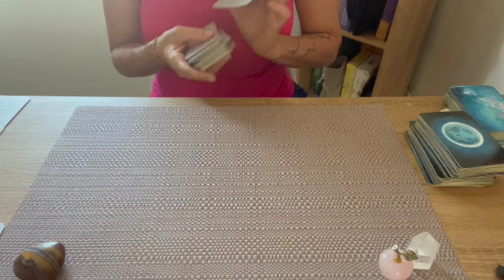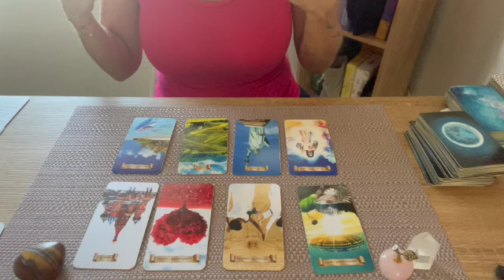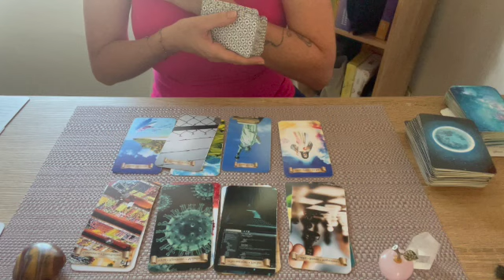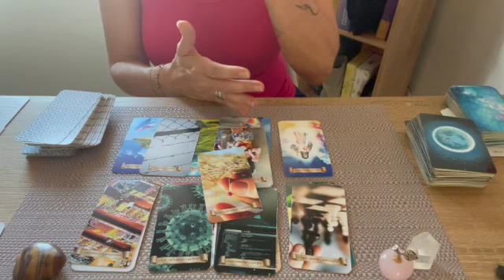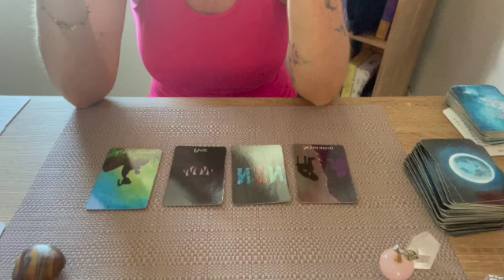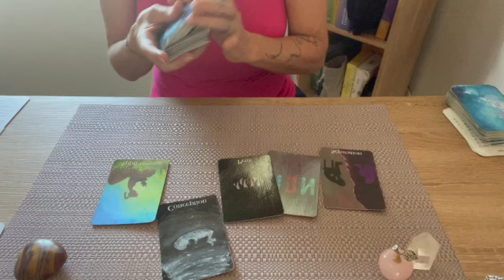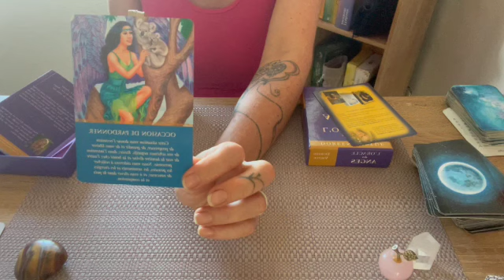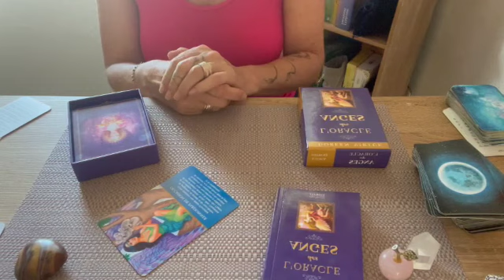Accepter le changement by@EveilTSens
Vous souhaitez faire un DON à  ma chaîne  pour continuer d'exister clic sur mon lien

INFOS
GUERISSEUSE MEDIUM

Je propose
- soins intuitifs énergétiques à distance canalisés
- voyances enregistrées
- tirage de cartes personnalisé